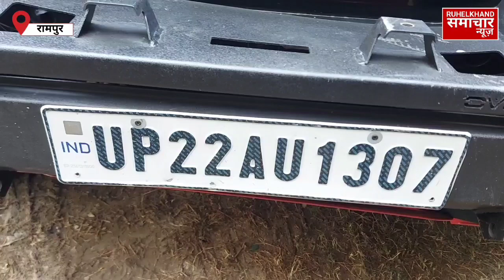Rampur:भाजपा नेता की गाड़ी पर बदमाशों ने की ताबड़तोड़ फायरिंग। police। BJP। firing।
Breaking news
today News
Rampur today news
Bhartiya Janata party
UP Police